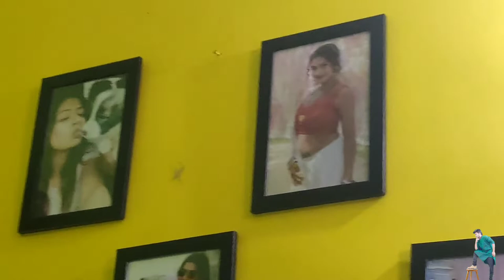Bhojpuri star Rani Dancer/Actress ka Ghar and Studio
Hi guys kaise h aap sab.
Pls